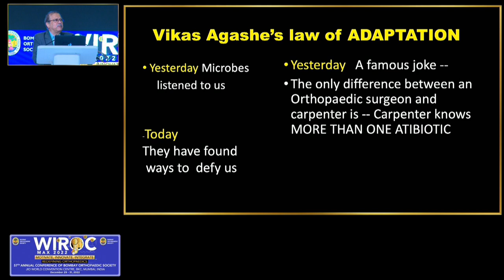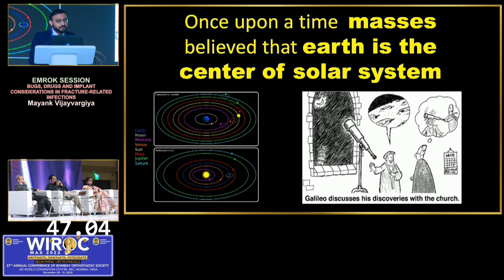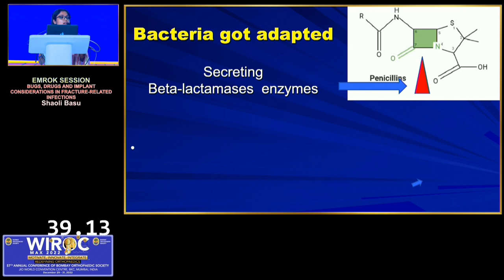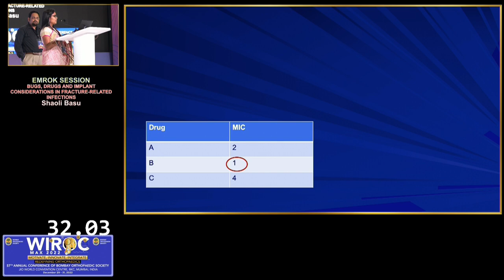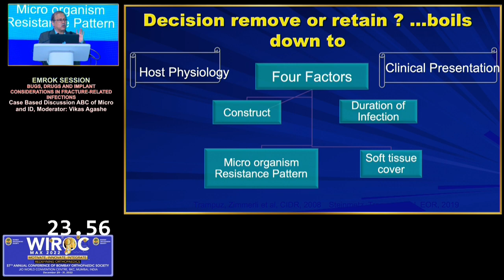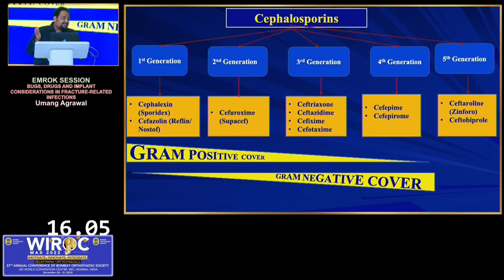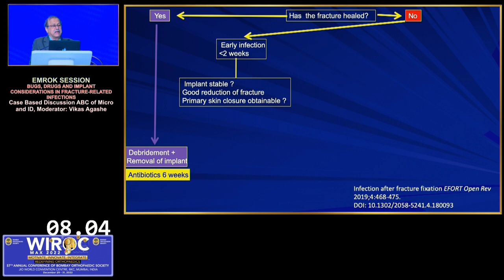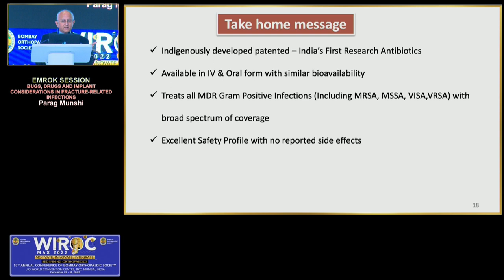WIROC MAX 2022 - BUGS, DRUGS AND IMPLANT CONSIDERATIONS IN FRACTURE-RELATED INFECTIONS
EMROK SESSION - (Trade partner supported academic activity)
BUGS, DRUGS AND IMPLANT CONSIDERATIONS IN FRACTURE-RELATED INFECTIONS
Convener: Vikas Agashe
Chairpersons: Atul Shah, Anup Agarwal
1. Debate on prophylactic antibiotics: Vikas Agashe, Mayank Vijayvargiya, Umang Agrawal
2. Case Based Discussion- ABC of Micro and ID Moderator: Vikas Agashe Panel: Shaoli Basu, Umang Agrawal
3. Questions and Answers (Trade partner supported academic activity) 360 degrees Coverage of Gram-Positive Infections - A new benchmark of safety and efficacy: Parag Munshi